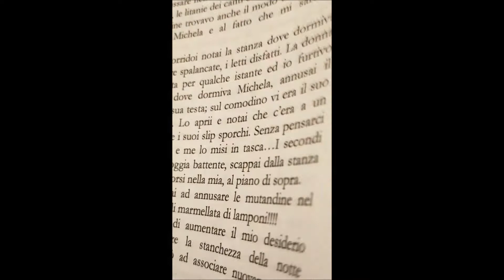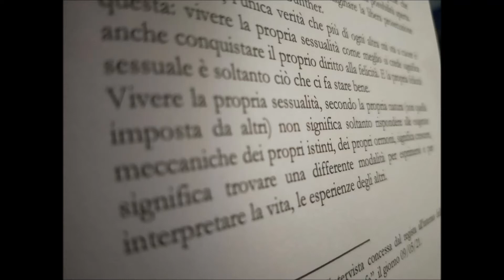Carlo Lock - Happy pain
Happy Pain – Forse non lo sai ma pure questo è amore
16,00€

Günther è un single quarantenne della Milano bene, oppresso da una famiglia anziana e conservatrice.
Un caso di mobbing gli fa perdere il lavoro ed è improvvisamente costretto a rivedere la propria vita. La sua nuova condizione di disoccupato diventa un’occasione per rispolverare una delle sue più segrete e oscure passioni di sempre: il BDSM.
Tra memorie passate e obiettivi futuri, Günther trascina il lettore in un suggestivo viaggio, una corsa ad ostacoli, fatta di esperienze di sesso estremo, imprevisti, angosce e speranze, nuovi incontri, tutti con un denominatore comune: la voglia di fare del BDSM uno stile di vita per viverlo con una compagna fissa.
Sembra tutto impossibile, quando per puro caso Günther incontra Lara, una Mistress molto particolare ma la vita gli riserva ancora una dura prova da affrontare.
Sesso, amore, denaro, famiglia, lavoro: Günther ci presenta un ritratto ottimistico, ironico, ma a volte anche spietato, di un uomo che vive il BDSM nell’Italia di oggi.
Chi si cela veramente in una di quelle tante (e poche) persone che impugnano una frusta?

È molto simile alla vita,
questo gioco tra le lenzuola,
con te sopra e con me sotto.
Dimenticati tutto sull’uguaglianza,
giochiamo a ’Servi e Padroni’
(Depeche Mode – Master and Servants)

Pathos Edizioni – Giugno 2021

Carlo Lock nasce 45 anni fa a Milano, dove “sopravvive” tuttora.
Blogger, laureato in studi umanistici, un dottorato in storia del cinema, libero pensatore e libero docente, scrive recensioni sul portale di cinema Quarto Potere.
Nel 2019 ha autopubblicato la raccolta di racconti Storie di irregolari per Youcanprint.
Happy pain – Forse non lo sai ma pure questo è amore è il secondo romanzo che prosegue il discorso dell’autore sulla diversità sessuale e la devianza sociale.
La sua massima preferita è “L’unico modo di liberarsi di una tentazione è cedere ad essa”, di Oscar Wilde.